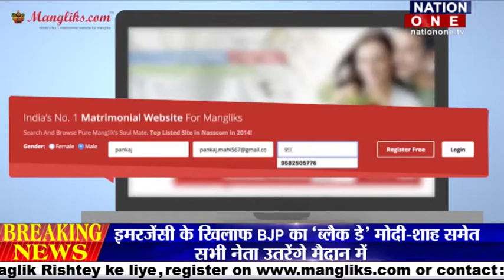BULLETIN - 12 pm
सेशल्स गणराज्य के राष्ट्रपति डैनी अंटोइन रोलेन फौरे दो दिन के उत्तराखंड दौरे पर हैं। 26 जून को सेशल्स राष्ट्रपति और उनके साथ पांच...खबर यूपी के बुलंदशहर से है... जहां अलीगढ से वापस मेरठ लौटते समय नेशनल हाइवे 91 पर महिला से चलती कार मे...उत्तर प्रदेश के अमरोहा में मामूली विवाद में चाचा ने भतीजे की गोली मारकर हत्या कर दी...